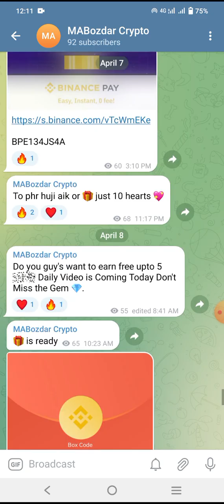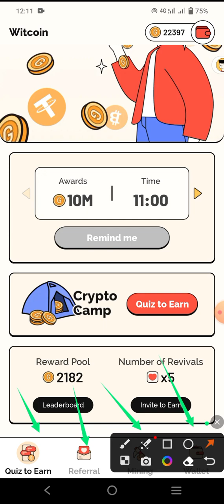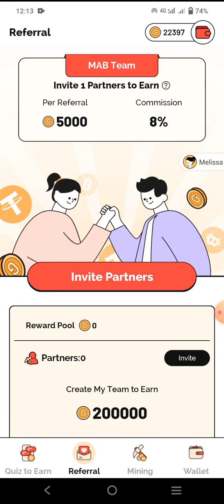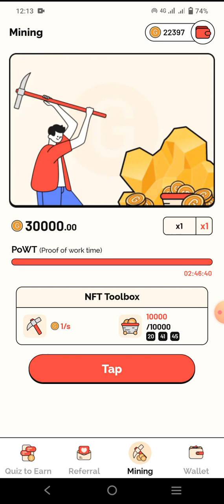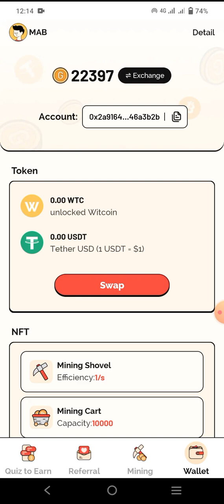Easy Earning Withdraw From EasyPaisa | New Online Earning App Earn From Quiz Daily | witcoin new app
Download and get rewards instantly! I've just got my cash out! Come and join my team with a

1- How to Earn Money Online in Pakistan
2- Earn Money Online
3- Make money online at home
4- Online earning in Pakistan
5- Earn money online without investment
6- Earn money from home
7- Earn money online without investment for students
8- Online work and earn money
9- Online Business Ideas in Pakistan
10- Make money online fast
 pakistan,